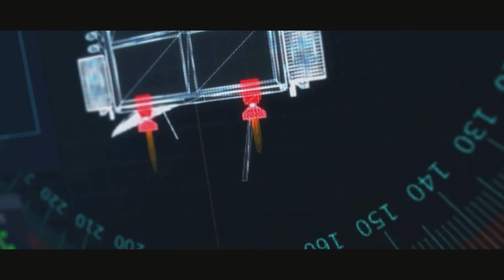Décollage réussi et SPECTACULAIRE 🔥de la fusée Falcon Heavy de SpaceX | Elon Musk | BDF NEWs🪬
La plus puissante fusée du monde actuellement en opération la Falcon Heavy de SpaceX vient tout juste de décoller ce mardi du centre spatial Kennedy de la NASA en Floride à l’heure prévu, pour une mission de l'US Space Force appelée USSF-44. Mais quel décollage impressionnant en ce matin particulièrement brumeux. C’est toujours vraiment impressionnant de voir l’allumage de ses 27 moteurs Merlin! La puissante fusée a rapidement pris sa vitesse et percé le ciel Américain. Elle a atteint le MaxQ (le maximum de tension) après une minute et 10s. La séparation a eu lien comme prévu à 57 kilomètres d’altitude et la ligne de Karman (le 100 kilomètres) a été dépassé en 3 minutes et 39 secondes. Après la séparation, les trois Boosters sont revenu vers notre point bleu pâle. Deux des trois boosters de premier étage Falcon Heavy (qui sont des versions modifiées de la fusée Falcon 9 de SpaceX) ont atterri peu de temps après le décollage sur la zone d'atterrissage 1 et 2 à la Station de la Force Spatiale de Cap Canaveral, Space Launch Delta 45. La caméra de « Tracking » était particulièrement impressionnante ce matin. Nous avons également bien entendu le retour des Booster (le Boom supersonic) je peux vous l’assurer. Que j’aurais aimé être la ce matin.

L’étage central qui tente généralement sa chance sur une plate-forme drone de SpaceX  a plongé cette fois-ci  dans la mer plutôt que de tenter un atterrissage. La raison; l’exigence de la mission en termes de carburant car la Falcon Heavy a envoyé une charges utiles en orbite géostationnaire, à environ 35 400 kilomètres au-dessus de la planète, et le long voyage a utilisé la majeure partie du carburant du Booster principal. La charge utile principale est un vaisseau spatial appelé USSF-44 qui est classifiée c’est pourquoi nous ne connaissons pas grand chose à son sujet.  Sur cette mission il y avait également un petit satellite de démonstration technologique appelé Tetra-1, qui a été construit pour la Force spatiale par la filiale de Boeing Millenium Space Systems.  Plus tard l’USSF-44 projettera  également plusieurs cubesats plus petits. La Falcon Heavy est la fusée la plus puissante qui vole aujourd'hui.  Mais deux lanceurs encore plus puissants devraient bientôt faire leurs débuts.  La NASA se prépare à lancer Artemis 1, la première mission de sa mégafusée Space Launch System, le 14 novembre. Et SpaceX se prépare pour le premier vol d'essai orbital de Starship au début décembre, le véhicule géant développé pour emmener des marchandises et des astronautes sur la Lune et sur Mars.

-Sources: NASA SpaceX ESA CNES Jet Propulsion Lab, Nasa Goddard